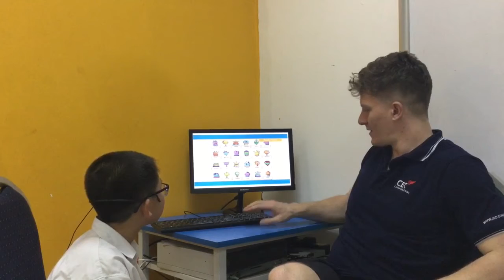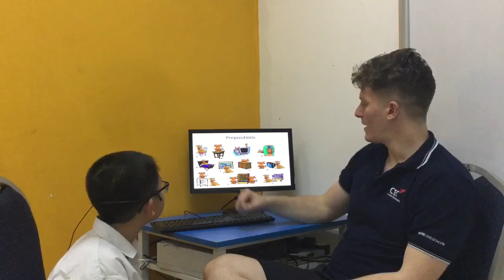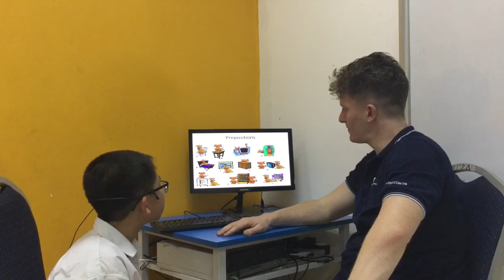English Smart 4K - Video Test 1 - Duc Dung